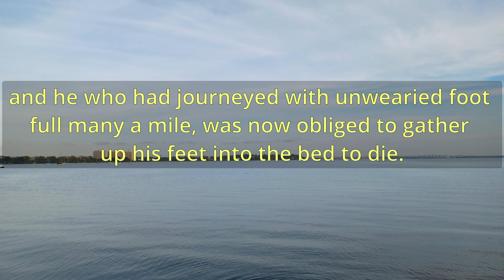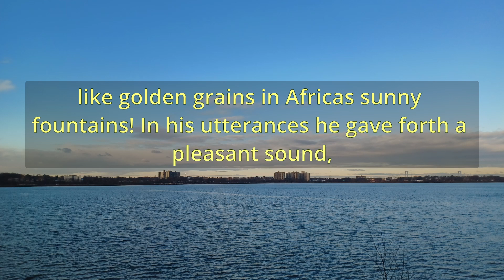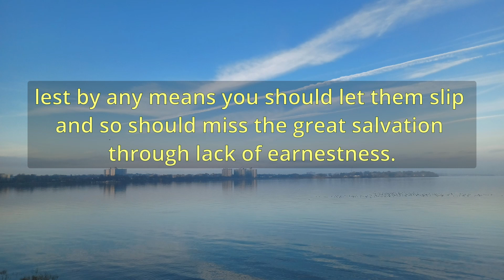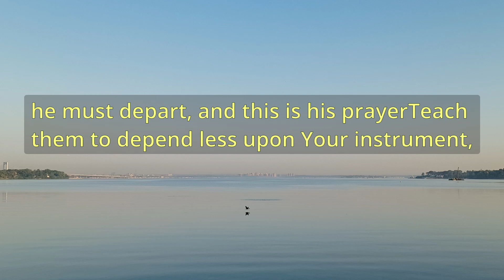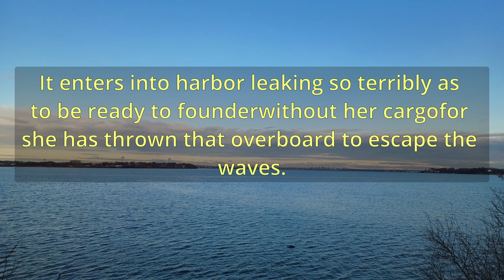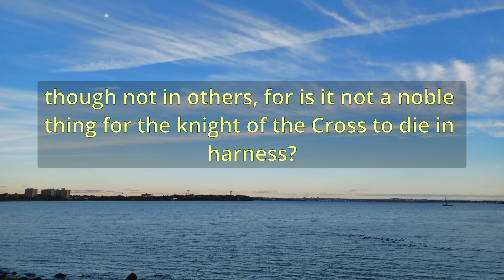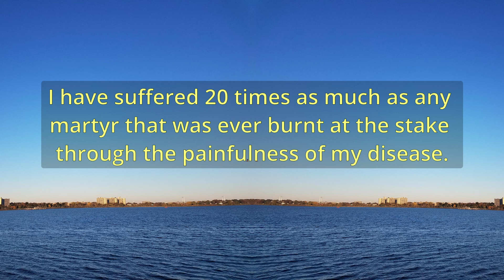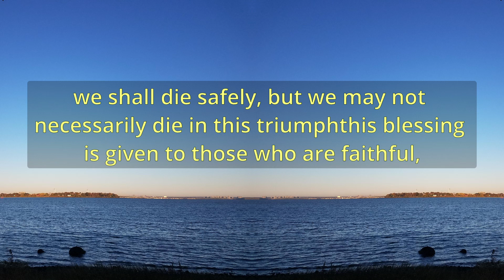"Sermons From Saintly Deathbeds" (A10783) - Charles Spurgeon Sermons